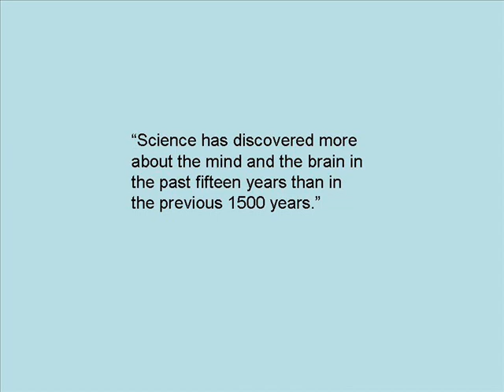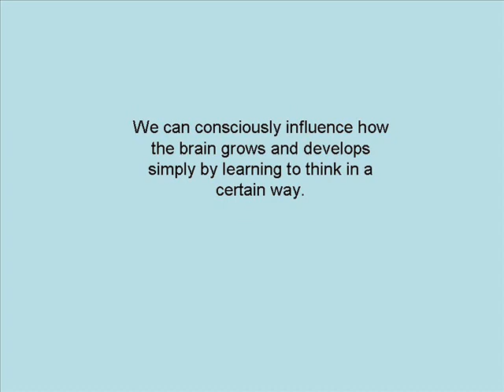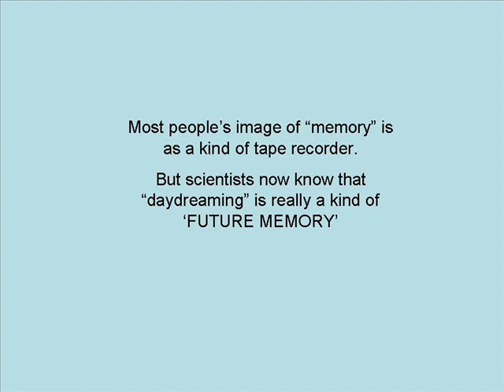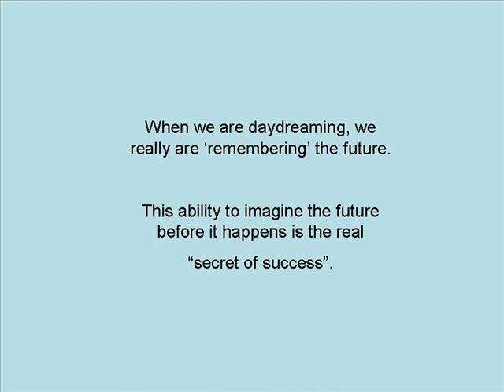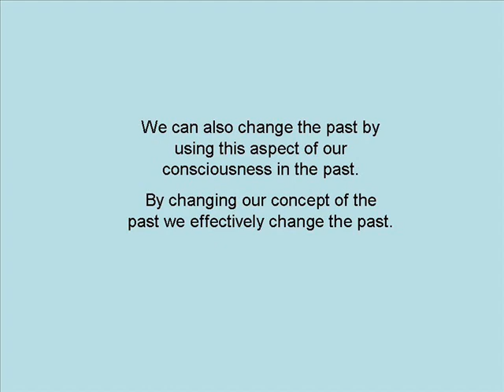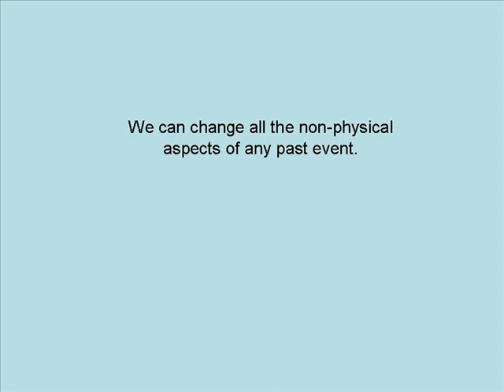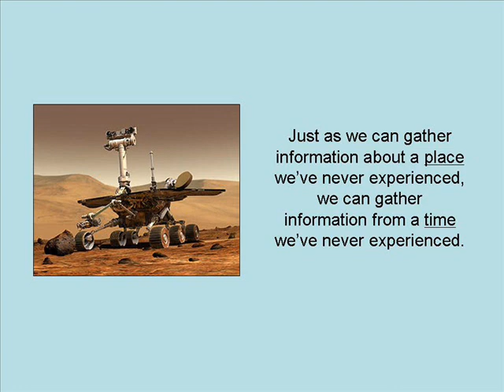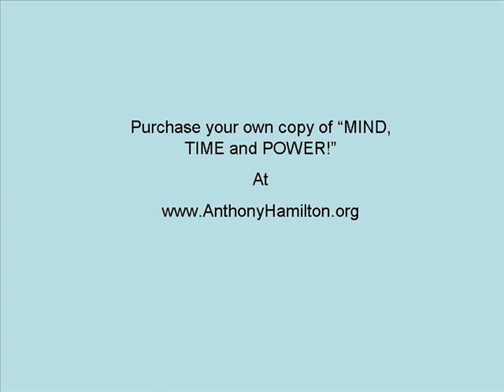Anthony Hamilton - Money For Lunch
This is an interview I did with Bert Martinez, of the "Money for Lunch" show on Blog Talk Radio on December 1, 2012.